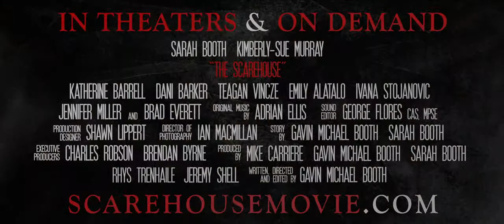THE SCAREHOUSE Trailer Sexy Torture Horror Movie 2014